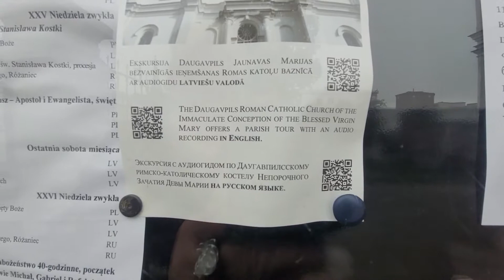2. Даугавпилс 🇱🇻 .Костёл Непорочного Зачатия Девы Марии.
18 сентября .
Даугавпилсский римско-католический костел Непорочного Зачатия Девы Марии.
Даугавпилсский римско-католический костёл Непорочного Зачатия Девы Марии был основан как филиал городского прихода св. Петра. Так как город развивался, было решено не расширять имеющийся храм в центре города, а строить новый костёл в районе Нового строения. Разрешение на строительство было получено в 1902-ом году, а самостоятельный приход был создан в 1912-ом году.  Фасад храма с двумя стройными башнями построен в формах необарокко.
В костёле обустроена капелла св. Богоматери Лурдской. Все алтари — центральный алтарь и деревянные боковые алтари построены в стиле необарокко в 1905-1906 годах. Неоготические формы использованы при изготовлении лавок для прихожан и исповедальных лавок, а также в изготовлении амвона, который украшен ажурной металлической поковкой. Нарядные, изысканные перила из металла также изготовлены и для входа на хоры.
Над центральным алтарем помещена копия картины Барталоме Эстебана Мурилье «Непорочная Богородица», которую в 1906 году в Петербурге изготовил Александр Сергей Боравский.
В храме находится самый большой орган, построенный польскими мастерами в Латвии. Орган (28 регистров, 2 мануала), датированный 1909 годом, изготовлен фирмой Адольфа Хомана (Варшава, Вильнюс).